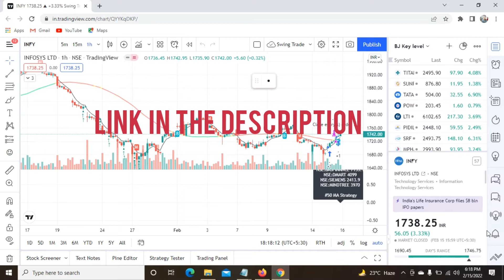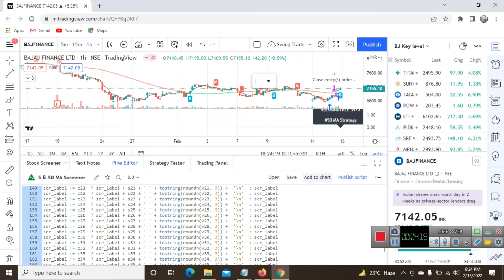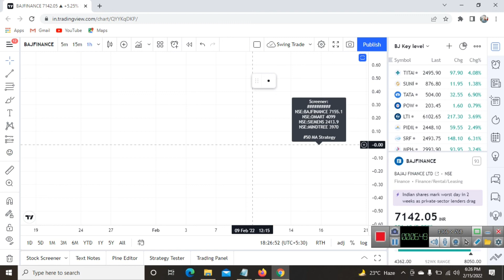Trading View Custom Screeners | Create Own Custom Screener Pine Script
We are going to learn how to Create or code own Tradingview Pine Script for Signal Generations. Here we are learning Trading View, and learning how to plot on pine script and generate buy & sale signal. its foundation learning video of Pine Script. leaning the basics can help to learn other developers codes efficiently..

Populer Video 3 Million Views